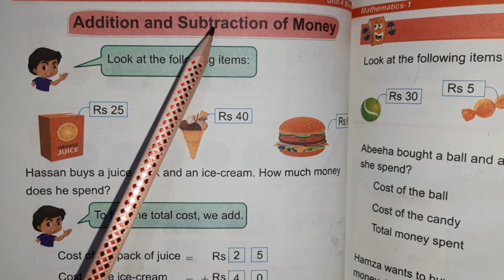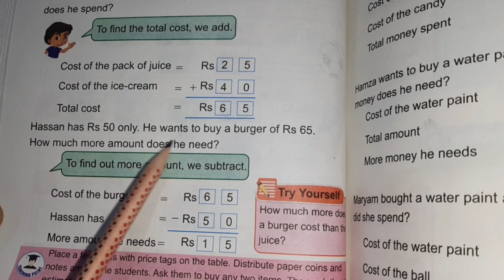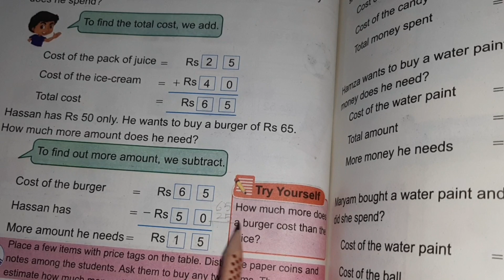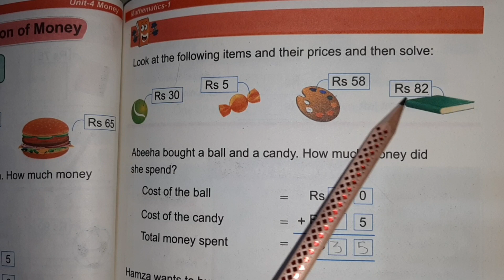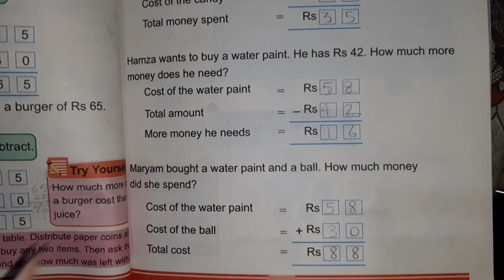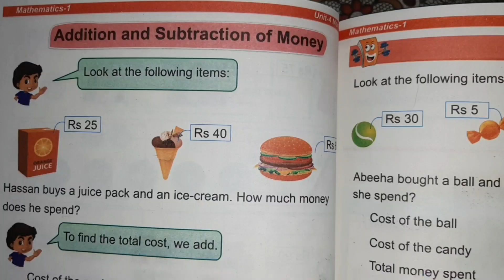Class 1 Maths Book | Unit-4 Money | Addition & Subtraction Of Money